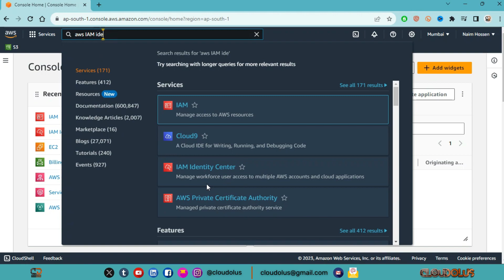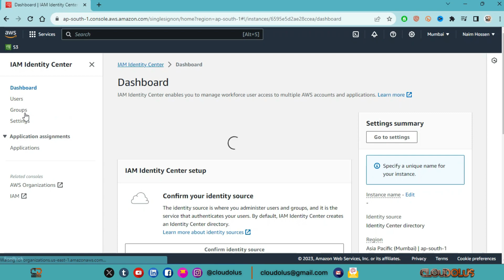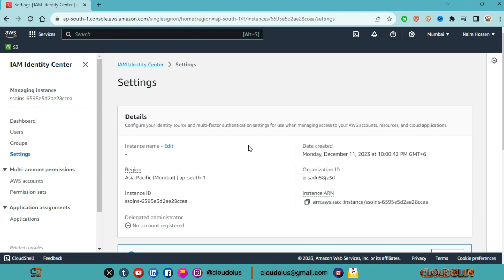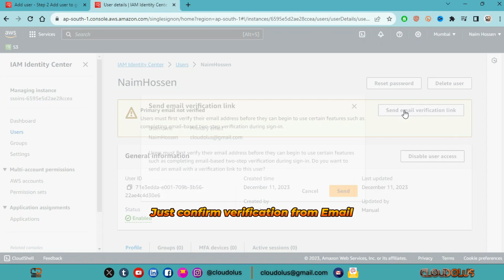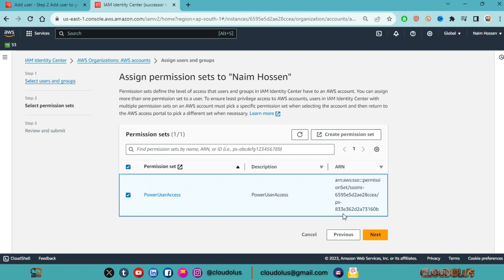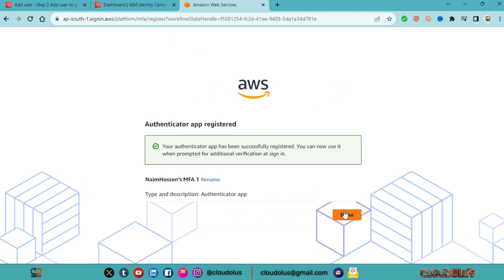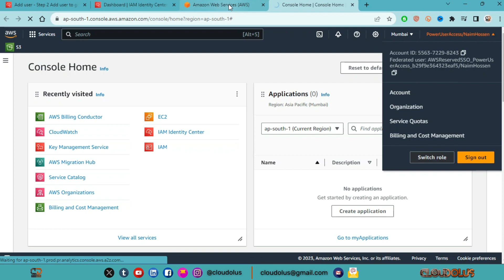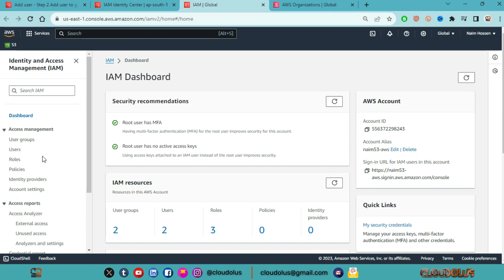How to Setup AWS IAM Identity Center | AWS Single Sign-On | Hands-On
I'll provide you with instructions on how to set up AWS Single Sign-On (SSO), which is a service related to identity management in AWS.

Setting Up AWS Single Sign-On (SSO):

Step 1: Sign in to AWS Console
Go to the AWS Management Console.
Sign in with your AWS account credentials.

Step 2: Navigate to AWS Single Sign-On (SSO)
In the AWS Management Console, navigate to the "AWS Single Sign-On" service.
You can find it under the "Security, Identity, & Compliance" section.

Step 3: Configure AWS SSO
Choose "Enable AWS SSO."
Follow the on-screen instructions to configure AWS SSO.

Step 4: Create Users and Groups
In the AWS SSO console, go to "Users" or "Groups."
Create users or groups and assign them to AWS accounts.

Step 5: Assign Permissions
In the AWS SSO console, go to "Assign permissions."
Assign AWS account access and permissions to users or groups.

Step 6: Configure AWS SSO for Applications
In the AWS SSO console, go to "Applications."
Configure SSO for integrated applications.

Step 7: Test Single Sign-On
Sign in to the AWS SSO user portal using the URL provided.
Test single sign-on for users.

Step 8: Set Up Federation (Optional)
In the AWS SSO console, go to "Settings."
Set up federation with your identity provider (IdP) if needed.

Notes:
AWS SSO simplifies access management for AWS accounts and integrated applications.
AWS SSO can integrate with various identity providers for federation.
Ensure IAM roles and policies are appropriately configured for AWS accounts.

Additional Resources:
AWS Single Sign-On Documentation: Refer to the official documentation for detailed instructions and additional features.

Please note that Always refer to the official AWS documentation for the most up-to-date information and guidance. Check the AWS documentation or AWS Management Console for specific instructions.